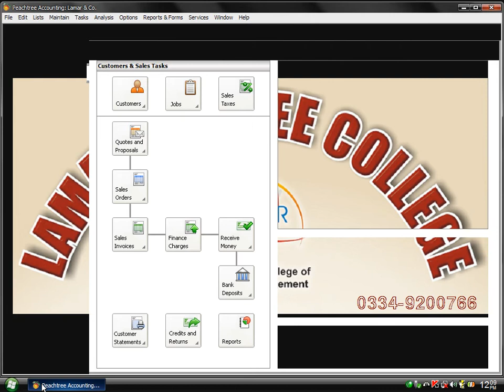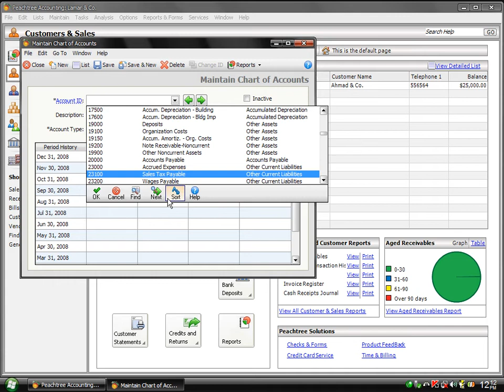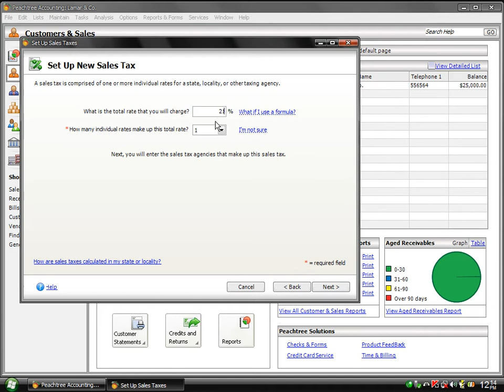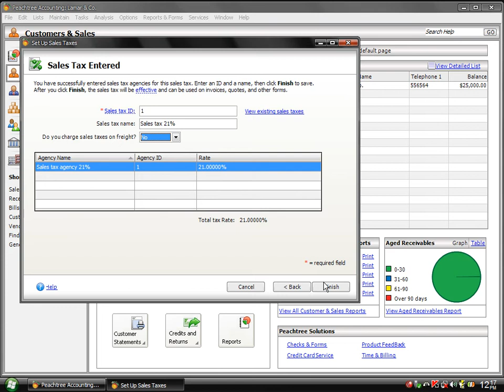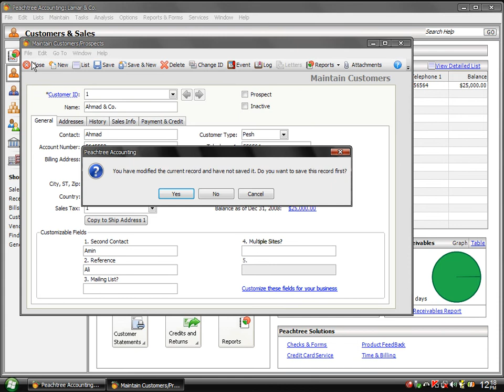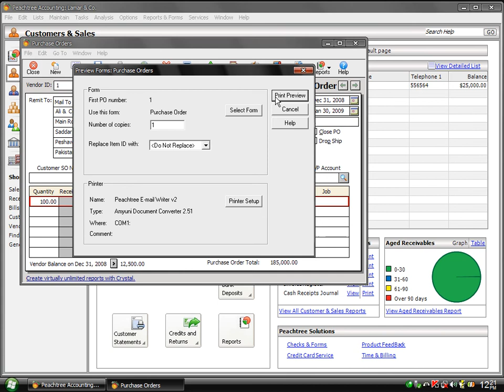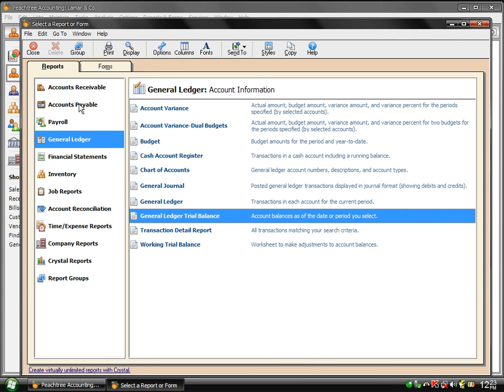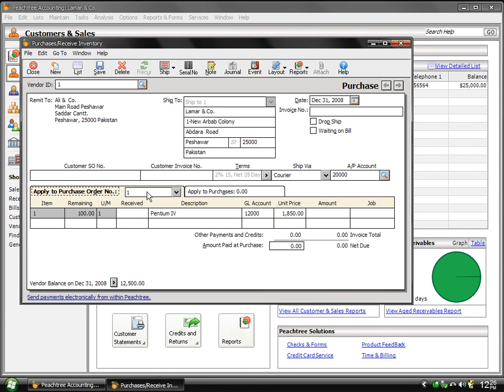Peachtree in Pashto Lecture 5 Sales Tax Purchase order Rec items Paid Partially | Manzoor Mohmand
peachtree in Pashto Lecture 1 | introduction to Peachtree
Peachtree in Pashto  Lecture 2 (Charts of Acct+Add Begining Balance+Pass general Entry)
Peachtree in Pashto Lecture 3--Add Vendor+Default
Peachtree  in Pashto Lecture 4--Add Customer+Inventory
Peachtree in Pashto  Lecture 5--Sales Tax+Purchase  odr+Rec items+Paid Partially
Peachtree  in Pashto Lecture 6 Inter Bill+Pay Bill+Payments+Reprts+Purch Inventry+Writ chqs+Vendr List+Vndr Crdt Memo+Rtrn Purch
Peachtree  in Pashto Lecture 7 Customer Tsk+Qoutes+Propsl+(Sale ord, List)Invoice
Peachtree in Pashto  Lecture 8-Inv,Receipts,Jrnl Ldgr,,part payment,trial balance,,Cstmr ledger,,inv reg,item sold to customer
Peachtree in Pashto  Lecture 9-Customer Defaults, Finance Charges, Invoice, Credit Memo, Purchase Rec Inventory,, Vendor Credit Memo, Acct Register
Peachtree in Pashto Lecture 10-Time Tckts+Exp tickets + Inventory Adjustment
Peachtree in Pashto  Lecture 12 Maintain-Jobs.Phase..Cost Codes..
Peachtree  in Pashto Lecture 13 TASK(Fxd asset-Cmpny+Dflt Info-memo trsit-User & Scrty-Acct Reconcile)ANALYSIS(Cash manger)

  I create this channel to help those who are quite new,
who just dived as a YouTuber. On this Channel, I made all the in Urdu,
because I made this Channel to help Pakistanis and to support Pakistanis

Manzoor Mohmand
                  Old memories
                        Manzoor Mohmand
                                Pakistani old currency